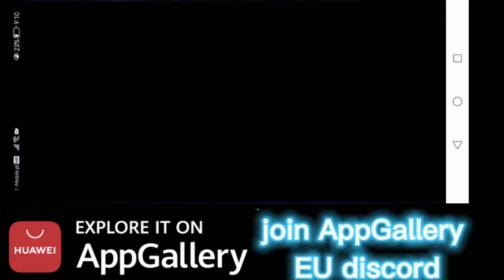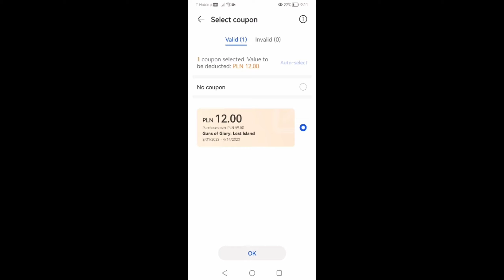GOG- Dark Lands fight 200 vs KAS(362) // Great fight The Be@r zeroed 20b castle //Huawei -GOG cupons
Hello
In today's episode Dark Lands fight 200 vs KAS 362
Thank you very much guys for the great cooperation as well as opponents for the will to fight and fun during the event. Even The Be@r got fun zeroed 20b Castle Dani Taggart.
Thank you and good luck in future events is in you strength KAS.